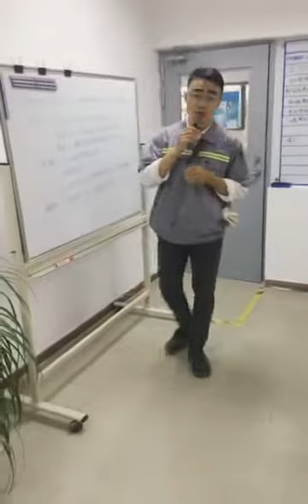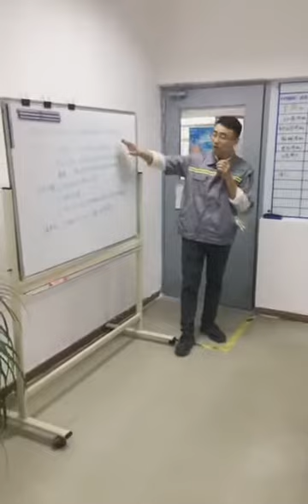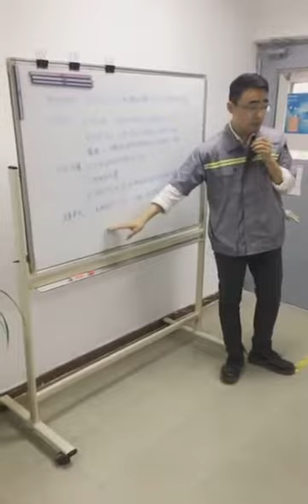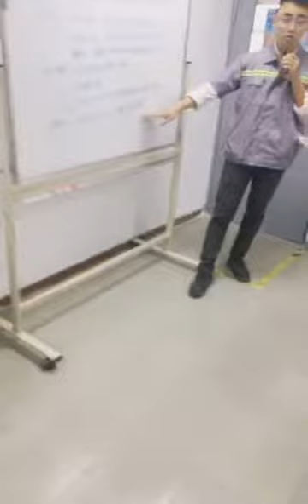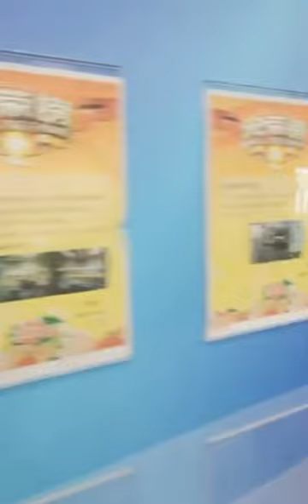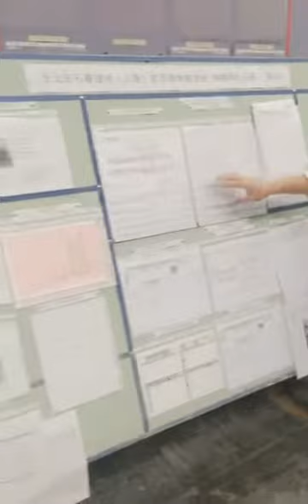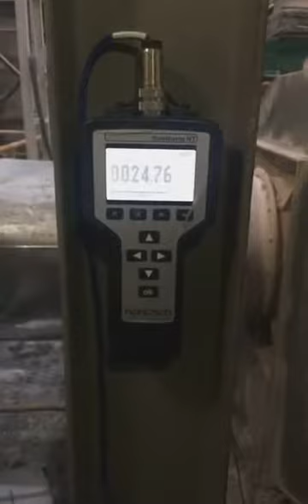[Live Journey Replay] Live from China: Engineers from different departments of Saint Gobain Gypsum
Focus on how a Saint-Gobain talent, such as a Sr. Energy Engineer bring their value at their daily work in our manufacturing site.